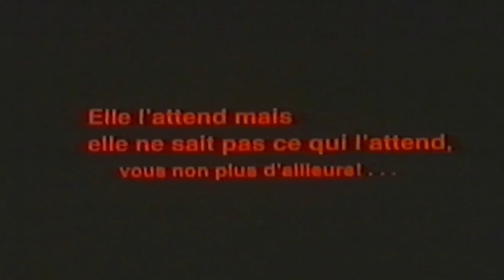BABY BLOOD (Trailer español)